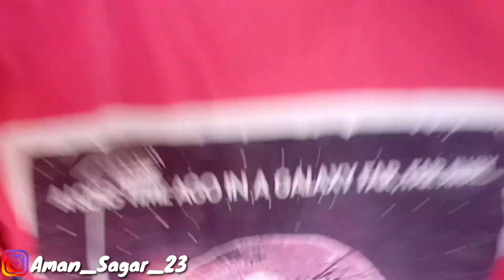Papita Baba😈Funny Vlogs in Hindi😂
Hit likes.

Hindi Vlogs
English Vlogs
Tamil Vlogs
Sheikh Bros
Flying Beast
Extra Aman Vlogs

Lots of ❤
Bas ap Sb ka Support chaiye:-)

From:-
Jamalpur, Munger (Bihar)🙏